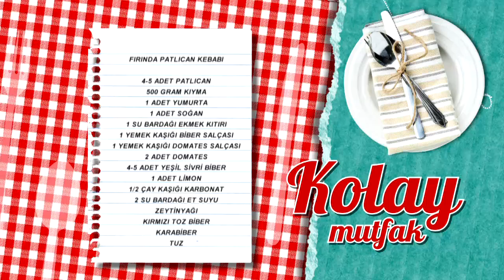Fırında Patlıcan Kebabı Tarifi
Malzemeler

4-5 adet patlıcan
500 gram kıyma
1 adet yumurta
1 adet soğan
1 su bardağı ekmek kıtırı
1 yemek kaşığı biber salçası
1 yemek kaşığı domates salçası
2 adet domates
4-5 adet yeşil sivri biber
1 adet limon
½ çay kaşığı karbonat
2 su bardağı et suyu
Zeytinyağı
Kırmızı toz biber
Karabiber
Tuz

Yanında iyi gider: Saray Pilavı
Tarif detayları için tıklayın Türkiye’nin en leziz kanalındasınız! Günün en lezzetli anlarını yaşayacağınız beIN GURME, DIGITURK 21. kanalda. Burada, sevdikleriniz için yapabileceğiniz en lezzetli ve en enfes tarifleri bir arada bulacaksınız. Yapması eğlenceli; yemesi hızlı, pratik keyifli birbirinden enfes yemekler arasından istediğinizi seçin! Türkiyenin ve dünyanın lezzet haritası, festival yemekleri ve çok daha fazlası beIN GURME şeflerinin ellerinde şekilleniyor! En pratik ve kolay yemek tarifleri, Ünlü şefleri mutfağınızda ağırlayın ve yemek yapmanın gerçek tadına varın.